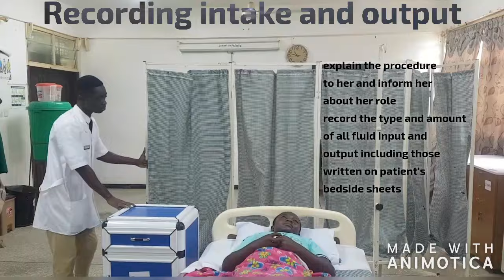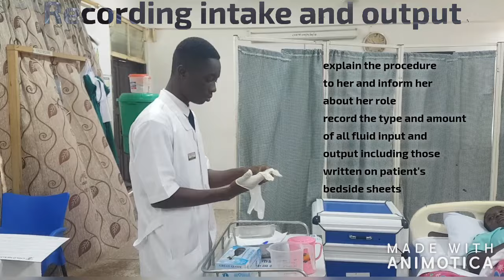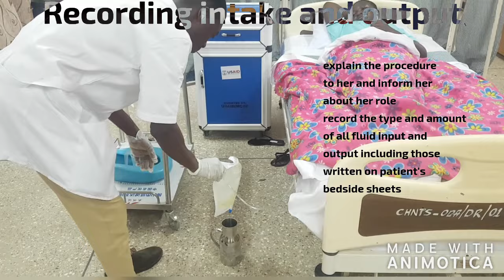recording intake and output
recording intake and output made easy for student nurses. link to see how the calculation is done.